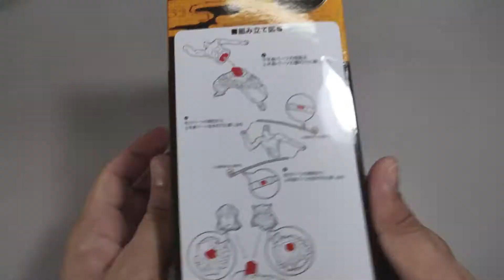SEGA Inosuke Review (w Comparisons)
Hello! Today we'll be looking at SEGA Prize Inosuke! This is my first SEGA Figure on Kimetsu no Yaiba line. Let's see how good this figure is.

Where did I get figure?